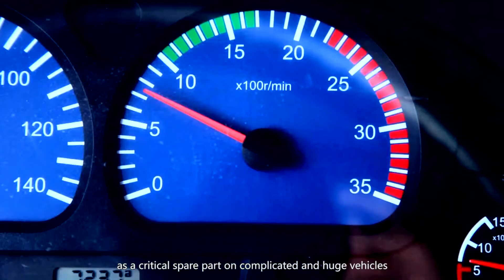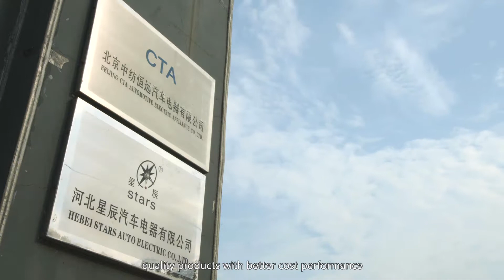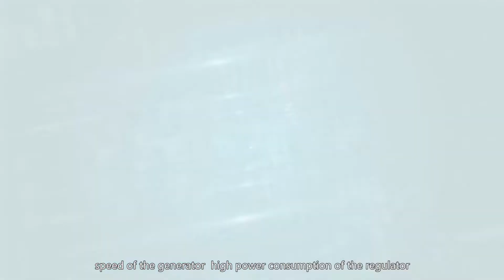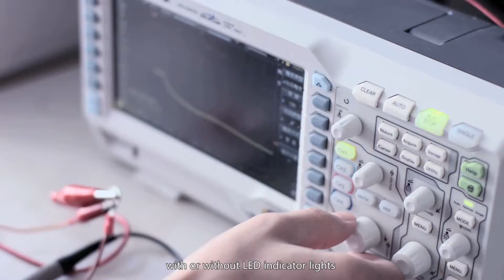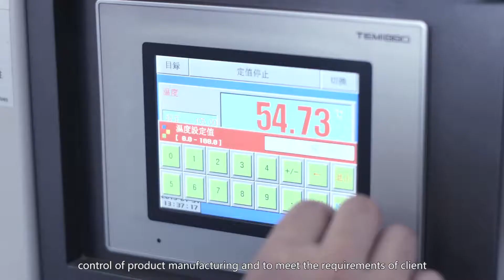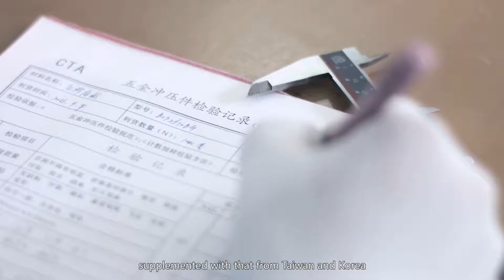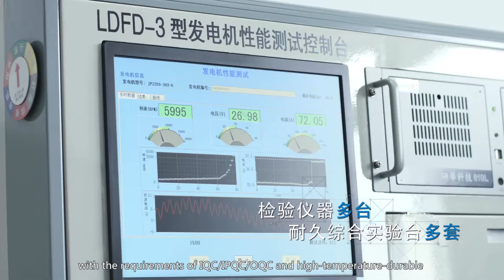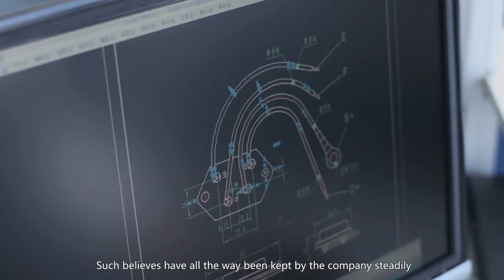Hebei Stars Auto Electric Co.,Ltd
Voltage Regulator